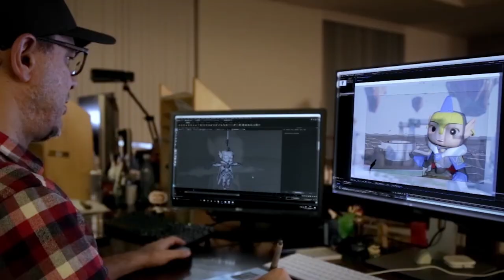Este proyecto usa REALIDAD VIRTUAL para quitar el MIEDO a las agujas 💉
Desde hace un tiempo que en Brasil trabajan para combatir el miedo a las agujas en los más pequeños. Y fue así que nació VR Vaccine.